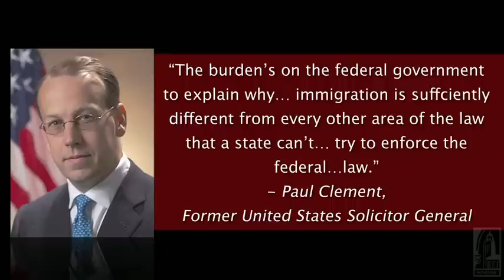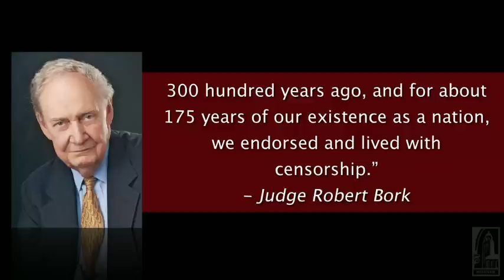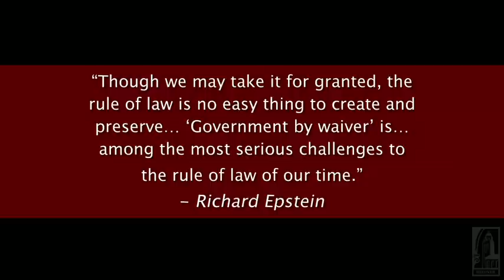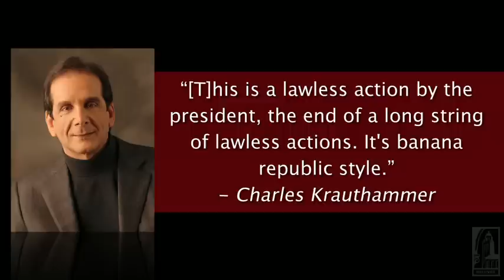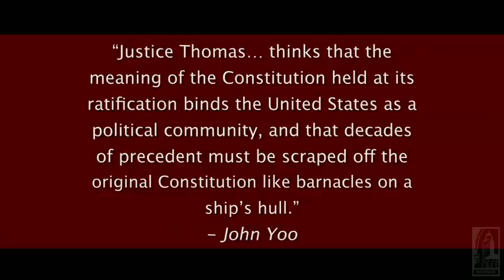Obamacare and the Supreme Court with Richard Epstein and John Yoo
Richard Epstein, the Peter and Kirsten Bedford Senior Fellow at the Hoover Institution and the Laurence A. Tisch Professor of Law, New York University Law School, and John Yoo, a professor at the University of California at Berkeley law school, examine the merits of various constitutional arguments for the Supreme Court's striking down Obamacare.